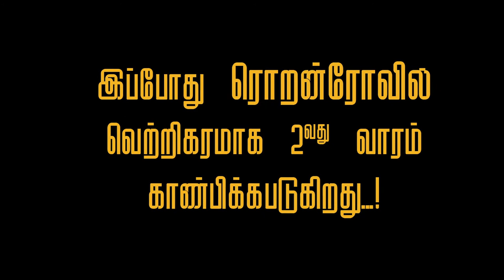Artist from France in support of A Gun & A Ring Toronto Release (LIFT)